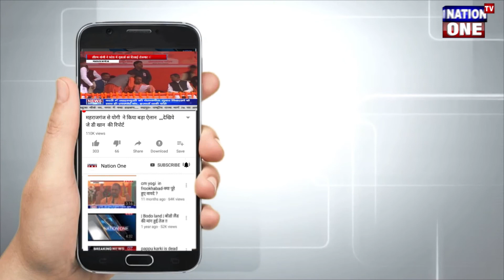HALDWANI- डॉक्टर या हैवान.... जानिए क्या हैं हकिकत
Thankyou.